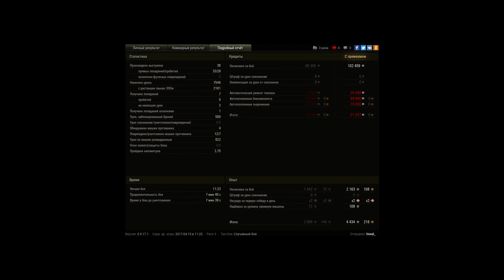Об 907 Віндсторм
Награды и Достижения:
 «Костолом»; «Вогонь на знищення»; «Воїн»; «Танкіст-снайпер»; «Основний калібр»; Знак класності «Майстер»